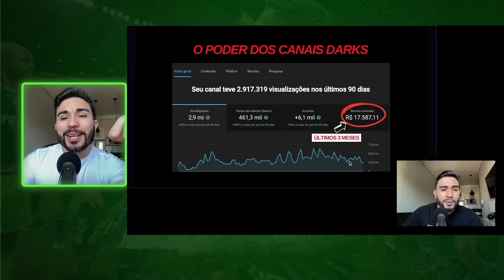QUE TRETA! DESSA VEZ PASSARAM DOS LIMITES! CORINTIANO NÃO AGUENTOU A PRESSÃO E FOI PRA CIMA DO...